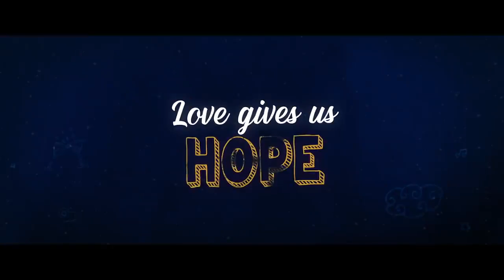Dil Bechara Official Trailer Sushant Singh Rajput/ Sanjana Sanghi /Mukesh Chhabra/AR Rahman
Kizie and Manny embark on an, on and off. up and down, bitter and sweet profound journey into the heart of that crazy little thing called "life'.

Music: A.R. RahMan Adaptation by: Shashank Khaitan and Suprotim Sengupta Director of Photography Setu

Lyrics: Amitabh Bhattacharya Sound Design: Pritam Das Production Designer: AMit Ray. Subrata Chakraborty Costume Designer: Natascha Charak.Nikita Raheja Mohanty Casting by: Saurabh Pal, Pankaj Naidu (Mukesh Chhabra Casting Company) Choreography by: Farah Khan. UMG-Gaiti Make-Up and Hair Design: Vikram Gaikwad Re-Recording Mixer: Alok De DI by: Prime Focus Limited VFX by: Unifi Media